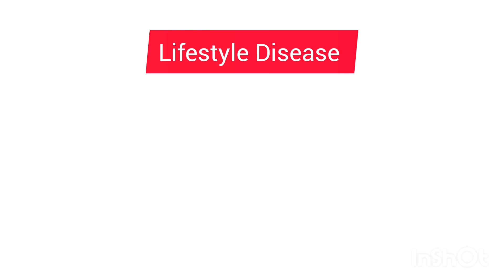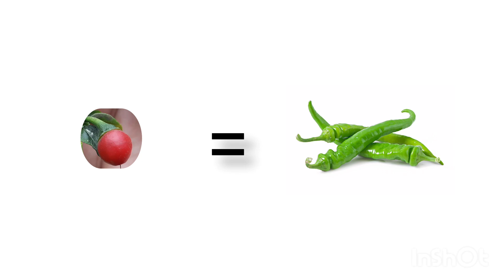5 Suprising Health Benifit of Red Cherry Chilli (Dallay)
The five amazing facts of Red Cherry Chilli are:

1) It contains high amount of vitamin c and Antioxident which helps to prevent lifestyle Disease like:
heart disease, stroke, Hypertension, asthma etc.
It's also said that it help in preventing disease like cancer and stomach ulcers.

2) Due to high heat emission it is said that it  help in lowering the risk of type II diabetes.

3) It contains small amount of capsaicin which helps in weight loss and healthy blood circulation.

4) It contains vitamin A which help in healthier eye sight, growth and development of body.

5) Lastly, Red Cherry Chilli (Dallay) contains iron, which help in building hemoglobin in body. Hemoglobin helps in carrying oxygen to different parts of body.
Oxygen helps in breaking down food into energy.

Red Cherry Chilli is a special type of chilli.
Popular known for its unique taste and fragrance. One Red Cherry Chilli is equal to four green chilli we usually buy from market.
Red Cherry Chilli is locally know as Dallays.
Red Cherry Chilli is preserved with different methods:
1) Red Cherry Chilli in oil.
2) Red Cherry Chilli in vinegar.
3) Red Cherry Chilli in salt.

Taste of preserved Red Cherry Chilli differs by the way it is preserved and recipe.

Every local people of hills prefer Red Cherry Chilli than any else, due to its wonderful fragrance and great taste.

It is usually used in chutney, pickle and in daily cooking of vegetables an all.

I love Red Cherry Chilli.